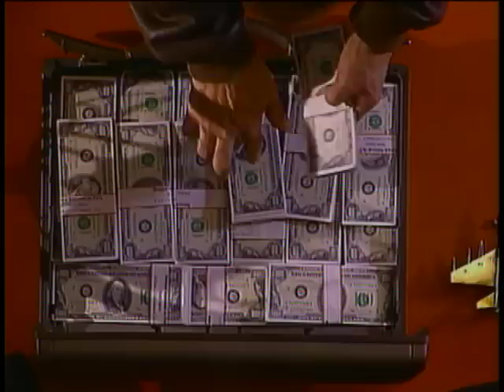La Mujer del Presidente Demo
En Concorde, una empresa de aviación, se realiza una fiesta con todos los empleados. En esta empresa trabaja Carlos Alberto Buendía, un ingeniero de sistemas de 35 años, buena persona. Susana de Acero, la esposa del presidente de la compañía, quien aparentemente tiene todo lo que necesita una mujer para ser feliz, le propone a Carlos Alberto que bailen. Ella, muy coqueta, le propone que se vean después, y en efecto, al día siguiente llega a casa de Carlos Alberto, y hacen el amor. Carlos Alberto le ofrece una taza de café, y mientras Susana se lo toma, cae muerta en la habitación, aún medio desnuda. Carlos Alberto, completamente aterrado, esconde el cuerpo de Susana de Acero debajo de su cama. En ese momento, Adriana Guerrero, la joven recepcionista de Concorde, quien está recién casada con Carlos Alberto –pero a escondidas de su familia– llega a la casa de Carlos Alberto y le cuenta que Susana de Acero desapareció. Entre tanto, Francisco de Paula Acero, el presidente de Concorde, un hombre poderoso que vive convencido de que el dinero es capaz de comprarlo todo, infiel y con una doble vida en todos los sentidos, al notar la ausencia de su esposa, inicia su búsqueda. Esa noche, Carlos Alberto saca el cuerpo de Susana, y pide prestada una pala en una construcción vecina y va a sepultar el cuerpo a las afueras de la ciudad. Carlos Alberto es acusado de la muerte de Susana, va la cárcel y se fuga para probar su inocencia. ¿Cuáles fueron las causas de la muerte de Susana? ¿Qué se esconde detrás de esta historia?